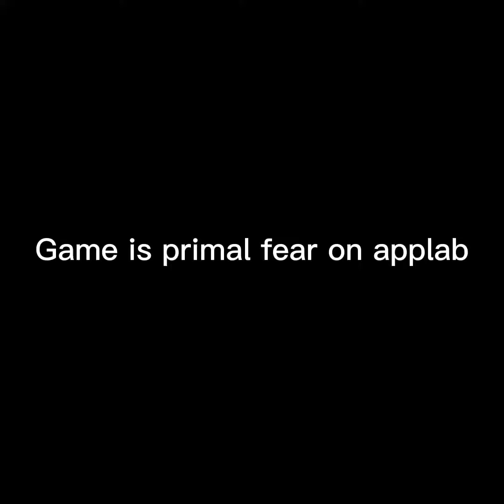The SCARIEST gtag horror game ever! (Primal fear)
Today I play one of the scariest gtag horror games ever, hope you enjoy this video because it was terrifying to make..